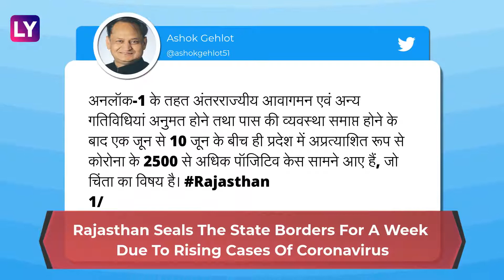Rajasthan Government Seals Borders For A Week As Coronavirus Cases Continue To Rise In The State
Rajasthan seals the state borders for a week due to rising cases of coronavirus. Only people who have passes can enter or leave the state, Rajasthan government said on June 10. The state shares borders with Punjab, Uttar Pradesh, Madhya Pradesh and Haryana. All movement to and from the state will be regulated and no person can enter Rajasthan without a no-objection certificate or NOC from the state or leave without a pass, Director General of Police ML Lather said in the order. Rajasthan reported 355 new cases on June 10 with 4 deaths. The total number of cases in the state stands at 11,600 with 259 deaths. The Rajasthan Police said they will set up check posts along the state borders and keep them active for a week. The check posts will be put up at railway stations and airports. The district collectors and superintendents of police can issue passes and only emergency cases like visit to hospital for admission or death may be exempted, the order read.